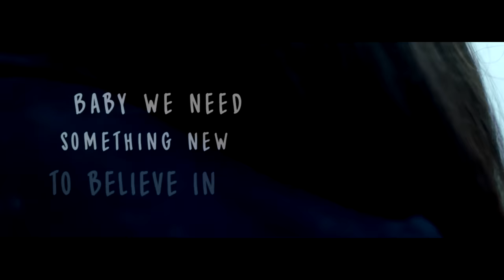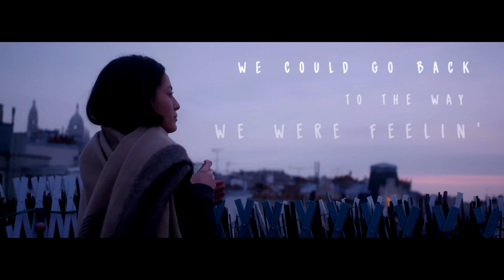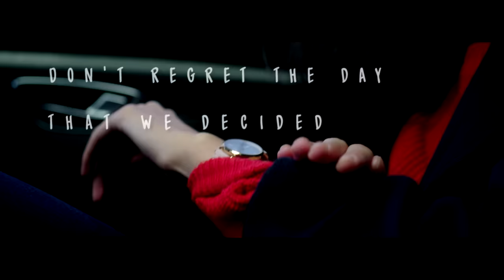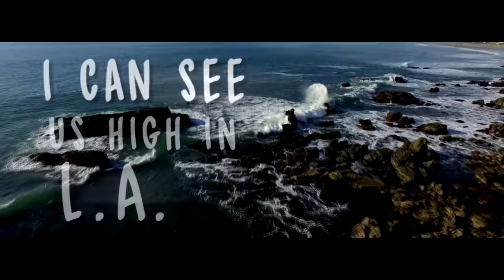KLYMVX - Leavin feat. Roxanne Emery (Official Video) [Ultra Music]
KLYMVX - Leavin feat. Roxanne Emery